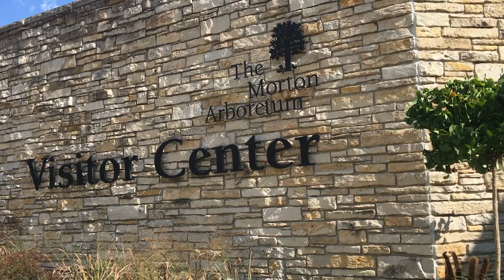Troll Hunt at Morton Arboretum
There were 7 trolls but we only found 3 coz the rest were really far from each other and  the day is turning gray. We started late that's why so if you want to hunt all of em, come very early. You can drive around, but that's not fun at all.